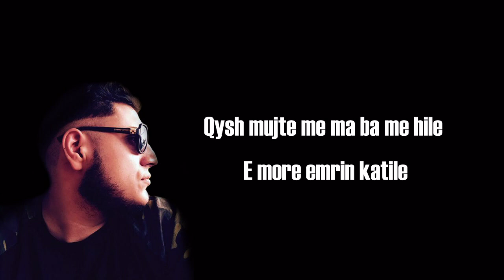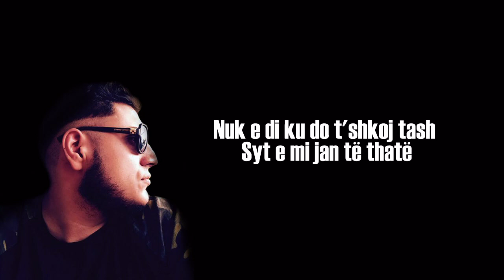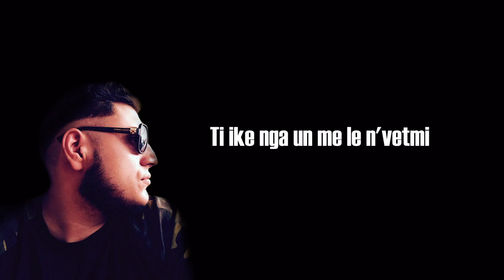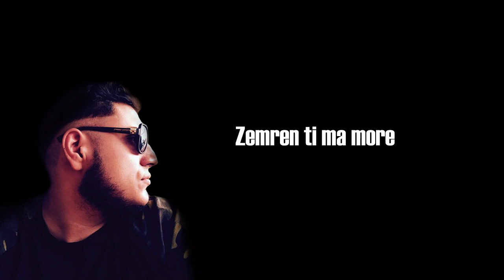Lili Rama - E more emrin katile (Official Lyrics Video)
Artist: Lili Rama - E more emrin katile
Musik/Orkestrim: Lili Rama
Mix/Mastern: Xhino Tari
Text: Valdijan Asani
Publisher: Almus Music